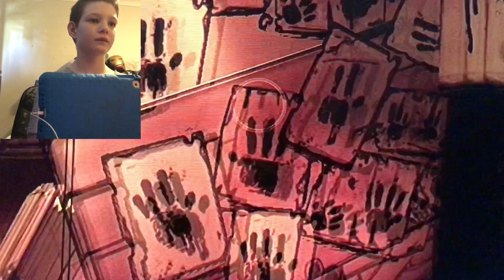Beginning of the end (bendy and the ink machine) (episode 5) (part 1)